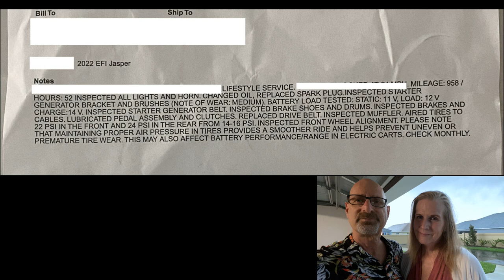The Spazmatics - Our First Visitors - Golf Cart Service - Voting -Our Week in The Villages 8-28-2022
This week we finally got to see The Spazmatics - better than we thought they'd be.  We had our golf cart in for it's 1200 mile check up, voted for the first time as Floridians and welcomed our first visitors to The Villages. Plus, we celebrated our 27th Anniversary on the date of our anniversary.  We'll throw in a little photography and cardio drumming while we're at it.

-- TIMESTAMPS --
00:00 The Spazmatics
04:24 Golf Cart Service
05:32 Our Anniversary - Prima Italian Steak House
06:22 Photography at Harris Lake
06:51 Our First Visitors
07:51 Our First Vote in Florida
08:48 Cardio Drumming
08:57 Lightning Strike

Visit our Amazon store for all the products shown in our videos
plus a list of all the equipment we use to make our videos: